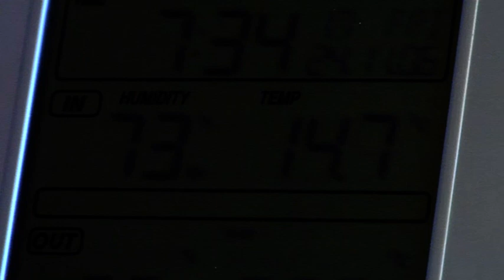Children's Bedroom - Free Stock Footage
Children's Bedroom